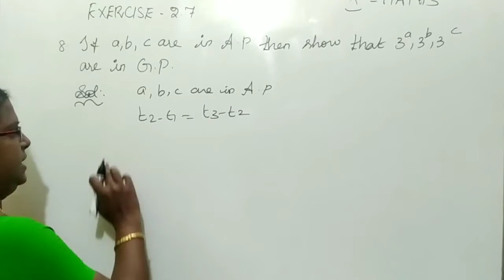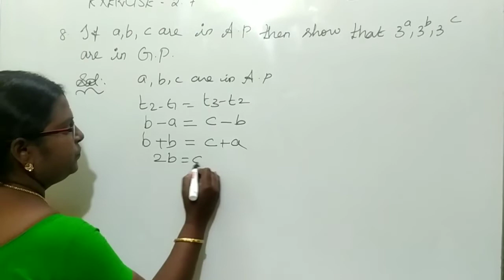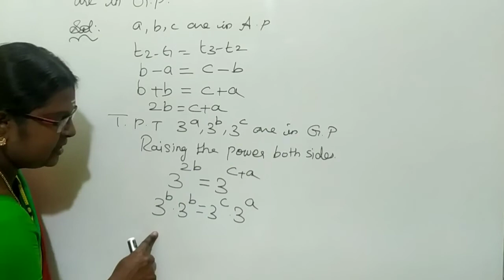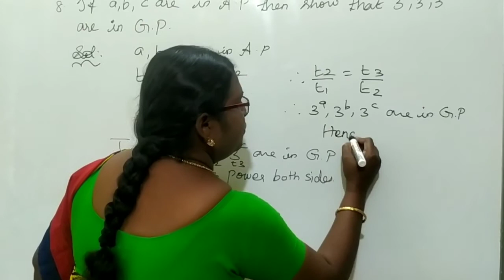10th std maths unit 2 numbers and Sequences exercise 2.7 sum no 8